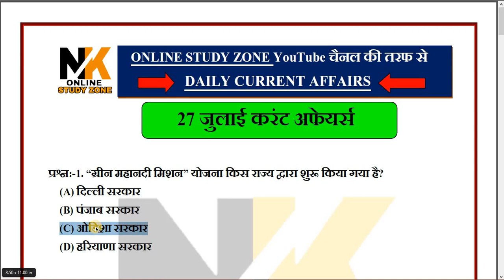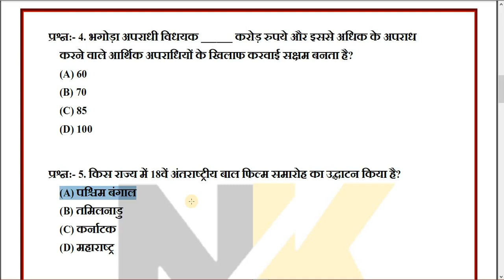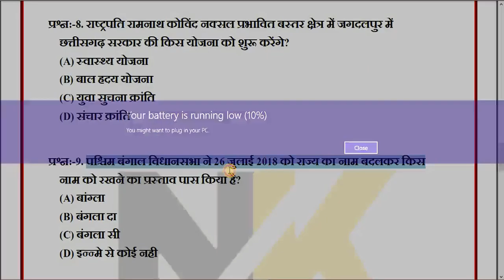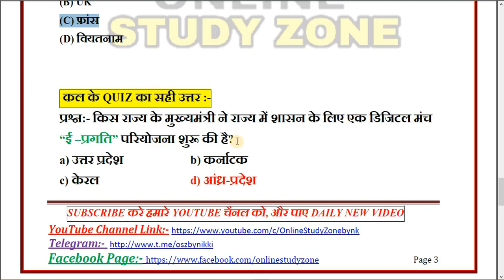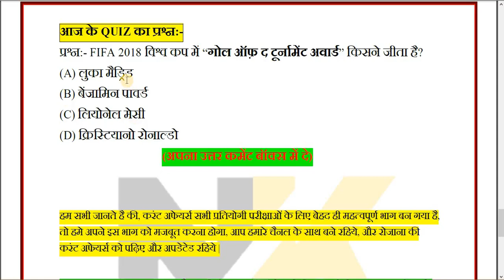27 July 2018 Current Affairs | Daily Current Affairs | Current Affairs in Hindi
27 July 2018 Current Affairs | Daily Current Affairs | Current Affairs in Hindi

Hello friends.
आज के इस विडियो में हम रोजाना की तरह ही 26 जुलाई की कुछ बेहद ही महत्पूर्ण करंट अफेयर्स के बारे में बात करेंगे,,,,

मैं हु निरंजन, और आप देख रहे है...ONLINE STUDY ZONE.
आपका हमारे इस youtube चैनल onlinestudyzone में बहुत बहुत स्वागत है.

26 July 2018 Current Affairs | Daily Current Affairs | Current Affairs in Hindi

About: Online Study Zone is6 a YouTube Channel, where you will find Educational videos in Hindi, New Video is Posted Everyday :)